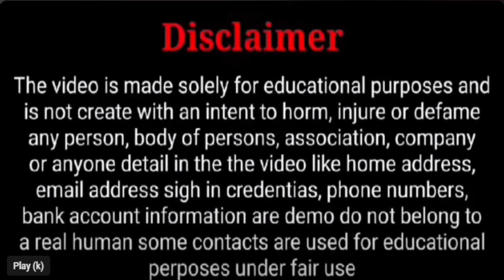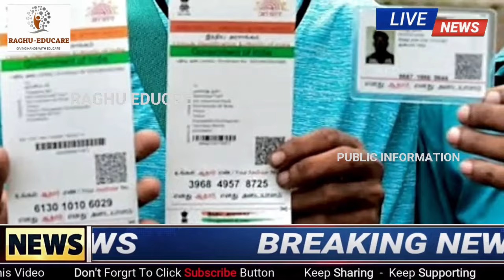ಬೈಕು ಕಾರು ಹೊಂದಿರುವವರಿಗೆ ಕಹಿಸುದ್ದಿ! ಆಹಾರ ಇಲಾಖೆಯಿಂದ ಹೊಸ ಅಪ್ಡೇಟ್/ಇಂತಹ ವಾಹನಗಳನ್ನು ಹೊಂದುವ ಹಾಗೆ ಇಲ್ಲ